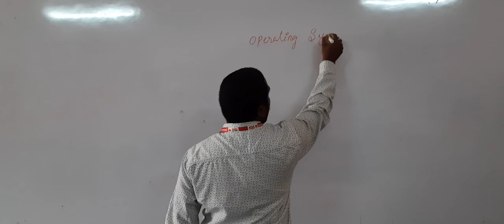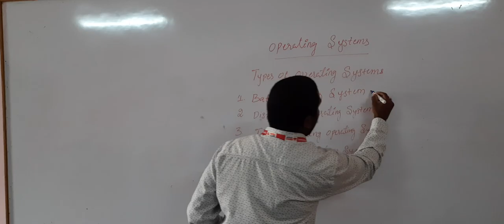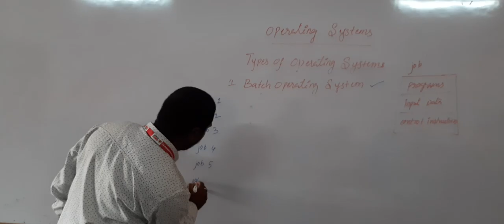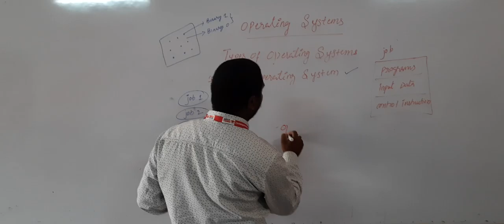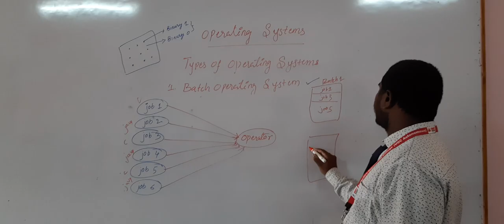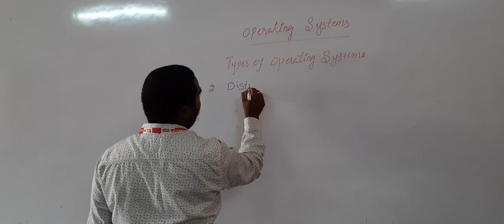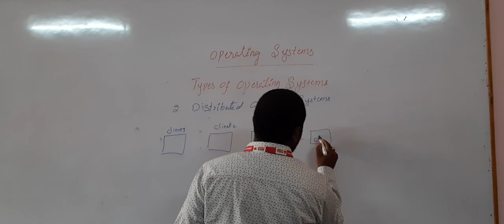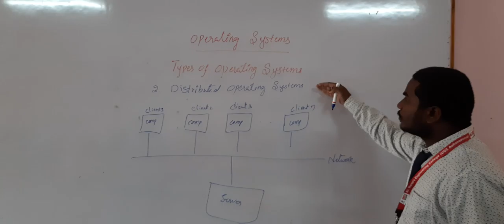types of operating Systems